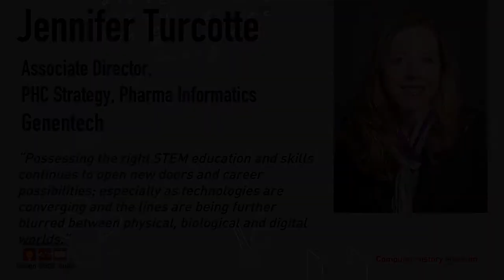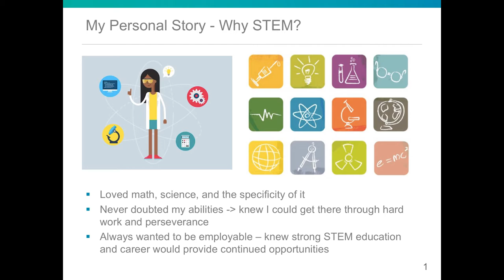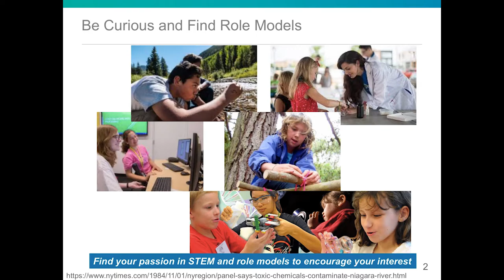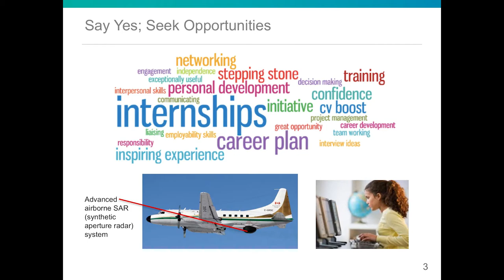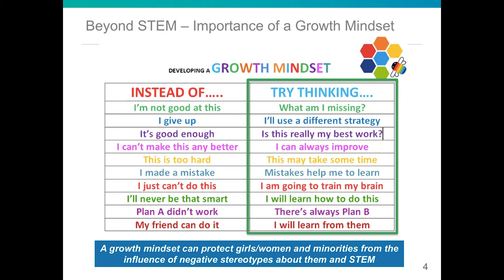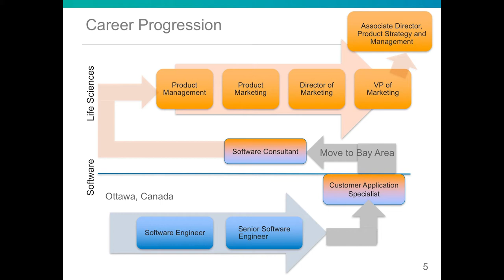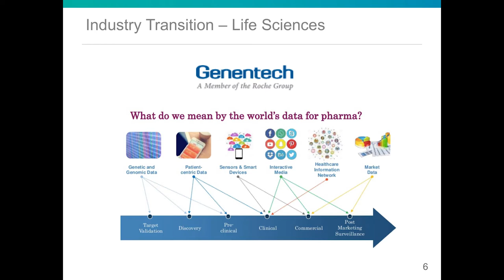Broadcom Presents Design_Code_Build with Rock Star Jennifer Turcotte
Events are supported by tech professionals who act as role models and mentors, including special keynote speakers, or "rock stars," who kick off each event by sharing their personal stories and experiences. In this event Broadcom Presents Design_Code_Build the Computer History Museum welcomes Jenifer Turcotte.